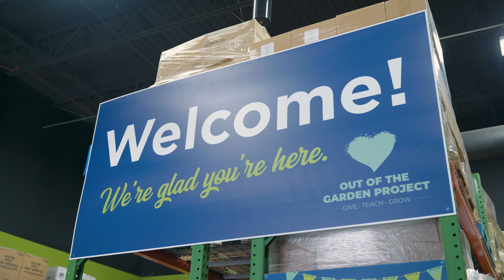Out of The Garden Project (Corporate Video by WithATwistMedia)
This is a corporate video I  did for Out of the Garden project to raise money for providing food to underserved communities.

Cameras:
My ACam
My BCam
My CCam
Audio:
On Camera Shotgun Mic
Go to Wireless Mic System
Backup Wireless Mic System
Tripod:
Big Cinema Tripod
Travel Tripod Used
Handheld/Tabletop "Tripod"
Lenses:
Low Light "Perfect" Lens
Detail/Close up Lens
Wide Angle Zoom Lens Used For Perspective
"Cine" Lens
All Around Lens For EVA
Gimbal:
Gimbal Used
Lights:
Lightweight Key Light
Big Softbox
Secondary Lights
Small Softbox
Adapter to Used Big Softbox with Secondary Lights
Tiny Cheap Bright Light
Grip Gear:
Go to C-Stand
Most Portable Lightstand
Bags:
Cinema Camera Bag
Mirrorless Camera Bag
Low key Camera Backpack
Computer:
Computer Used To Edit
Good Full Color Monitor
ETC:
Go to SD Cards
Extension Cable (Stringer)
Cart to move equipment
Portable Power Solution (Big Battery)